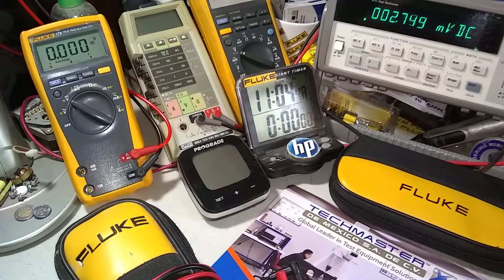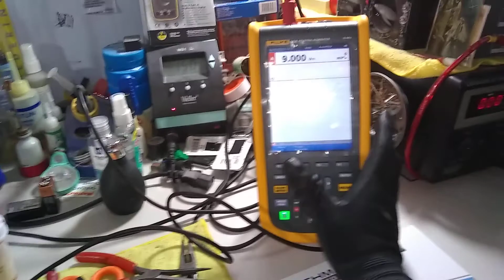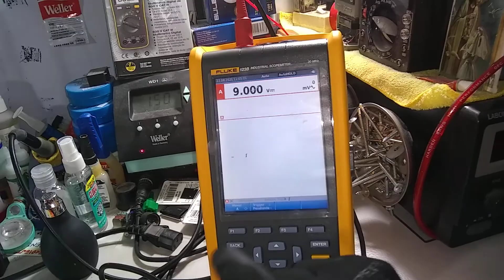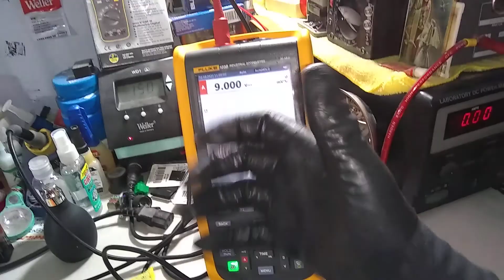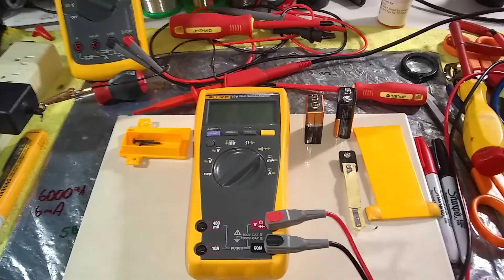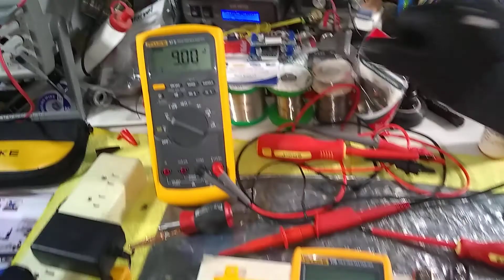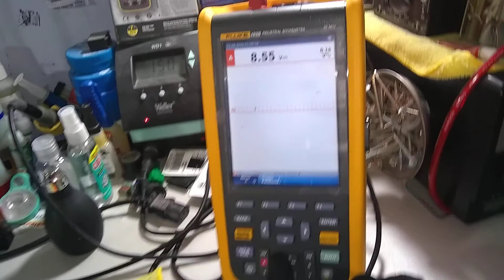🌟 FLUKE, VID 1. Alternativa y Adaptación Con clip de Batería 9 Voltios, Ahorró de $ Por baterías,💯🔋🔧